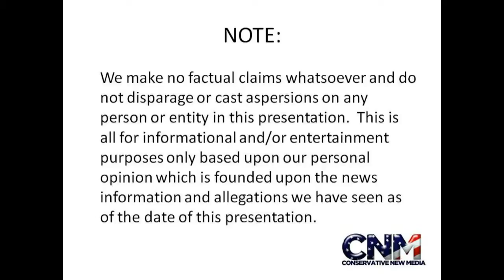Statue of Famous Admiral in South Korea Conservative New Media on Location